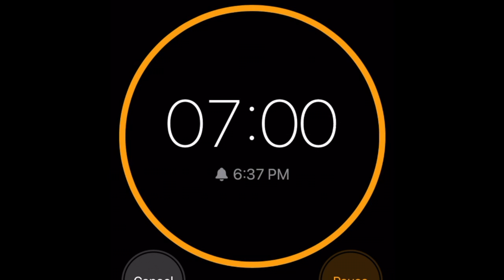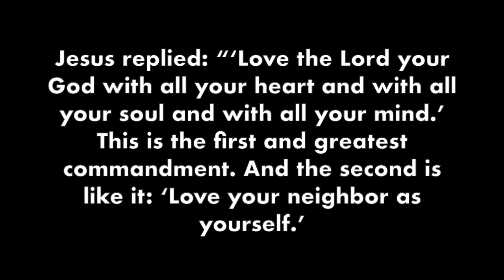Love God, Love Others - 9.16.20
Pastor Ryan looks at Jesus' words in Matthew 22:34-40 where he explains answers the question, "What is the Greatest Commandment?"